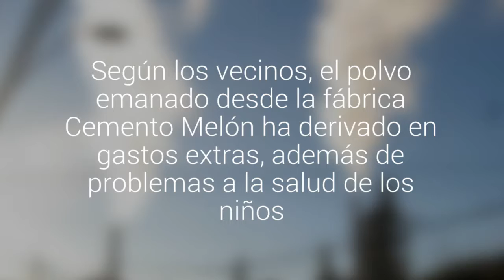Vecinos de La Calera reclaman por el cemento que cae sobre sus autos durante el día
Según los vecinos, el polvo emanado desde la fábrica Cemento Melón ha derivado en gastos extras, además de problemas a la salud de los niños. El gerente de planta La Calera, Marcelo Rey reconoció no estar al tanto de las denuncias.